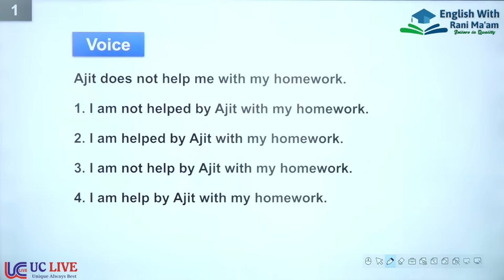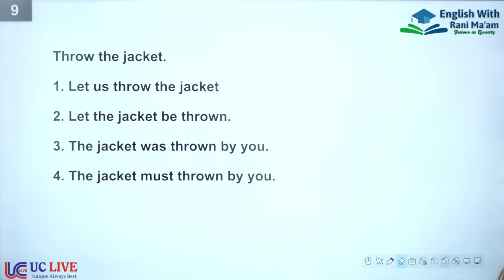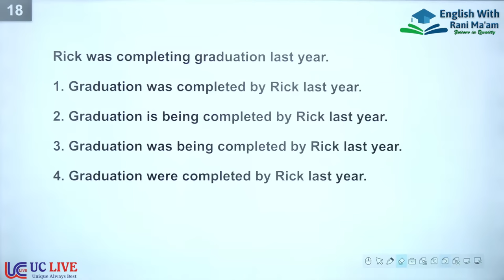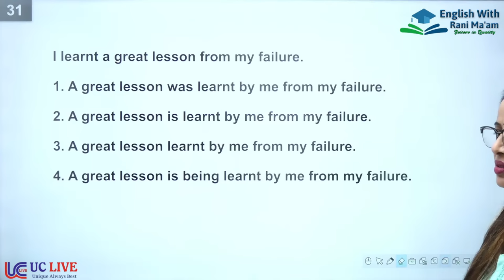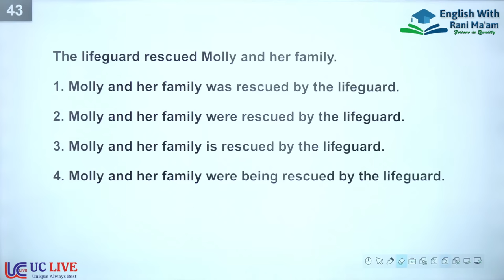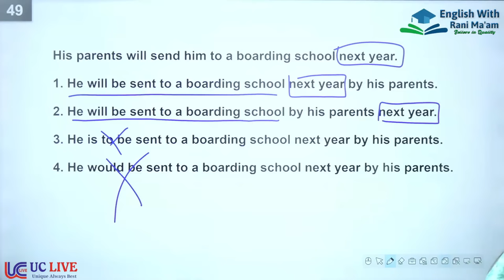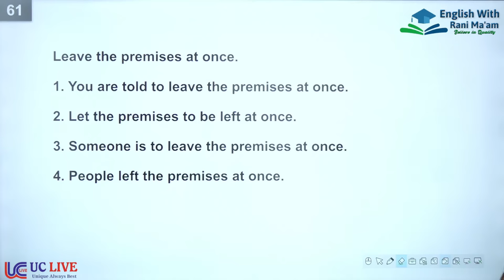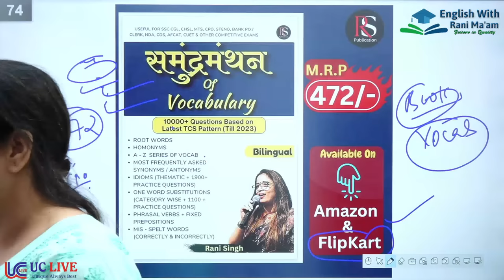Active & Passive Voice Asked in SSC STENO 2022 Exams || PYQs || English With Rani Ma'am